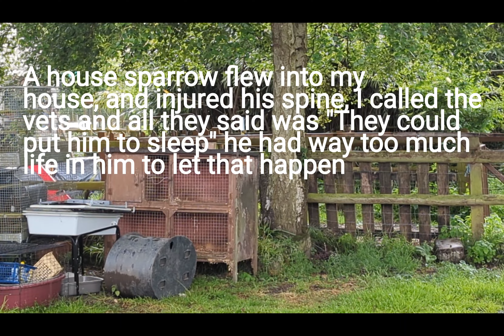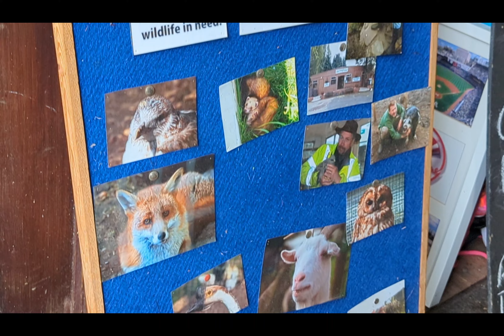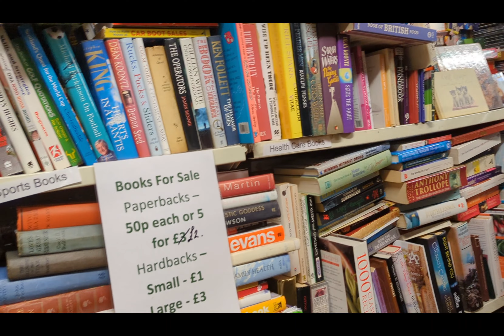Heronfield Animal Rescue (Solihull - West Midlands)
Heronfield Animal Rescue, this place does such a great job in looking after sick wildlife that otherwise would die or be put to sleep by normal vets.